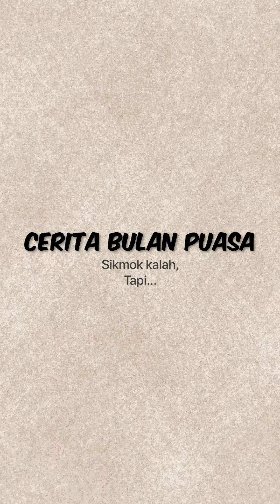Sikmok kalah, tapi...| Cerita Bulan Puasa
Sapa geng ktkorang kedaktok? 😂